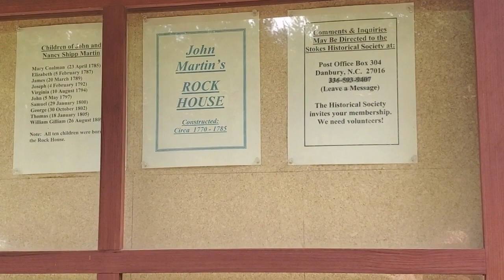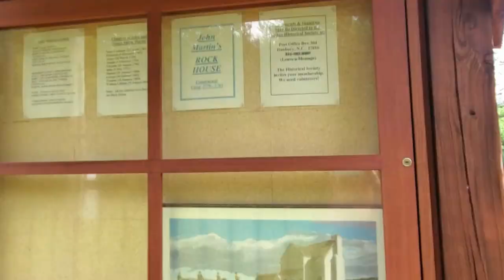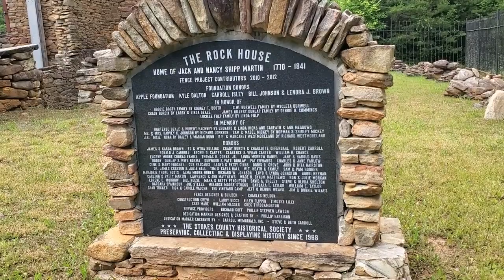SouthernASMR Sounds Vlog | Creek & Rock House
I took a trip up to my dad's house today.  Come see the creek near his house and a rock house close by in NC!